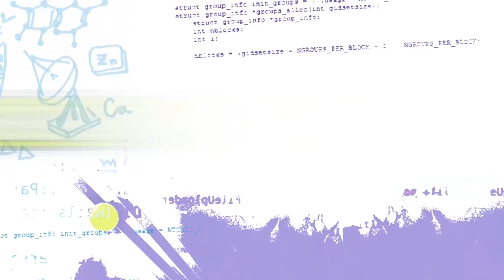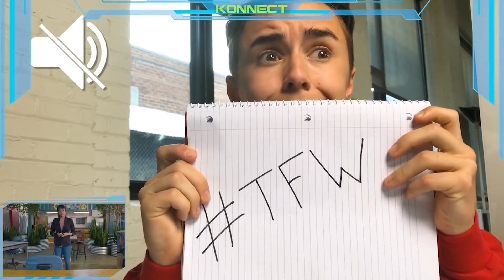The Principal's Office | Emerald Code HACKS | Full Eps.Compilation | STEM | HD | Shaftesbury Kids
The Principal's Office | Emerald Code HACKS | Full Episodes Compilation | GET INTO STEM | HD

Fingernail overlays are a big hit and Simone, loving her success, over-promises on delivery. She monopolizes the Maker Space 3-D printer and when she is maxed gets her friends to sign up for printer time. When she’s unexpectedly called to the Principal’s office, she’s sure she’s in big trouble...

Turns out Simone is in the opposite of big trouble, Principal Rovelli asked her to head the Canada 2067 Expo team representing Rowat High at the upcoming competition.  Simone knows Lana applied and happily makes Lana second-in-command.  With her wrist in a brace, Simone asks Lana to send out an e-vite for potential team members. Everyone assumes Lana is the team leader – which upsets Simone.

Simone believes that a leader comes up with plan and the team helps execute.  But when everyone on the team wants to make suggestions on what they should do, Simone gets flustered and tells them she’ll get back to them, including Lana.

Jackson’s newest meme RowatLovesJackson, means he needs a pic with everyone in school on the same day! He’s saved his friends for last. Simone and Lana agree to pictures, but Bevan won’t. She hates having her picture taken and doesn’t want it on social media! The two are in a standoff. Who will triumph? Late that night Simone e-mails the Principal...